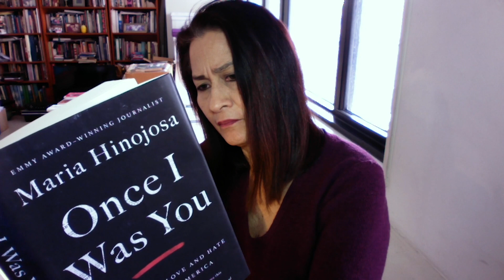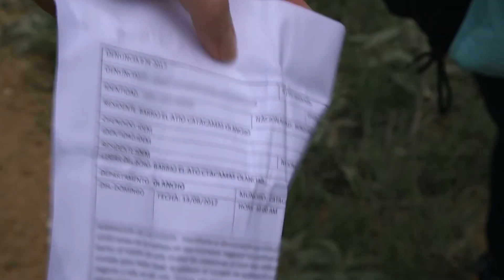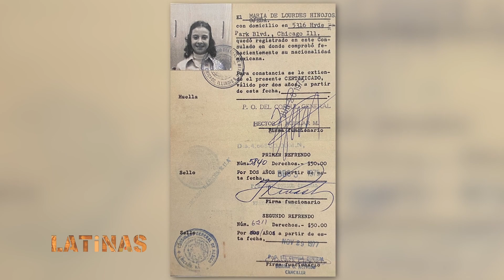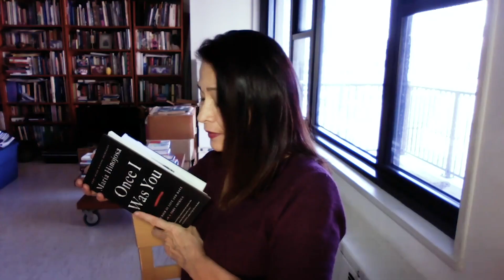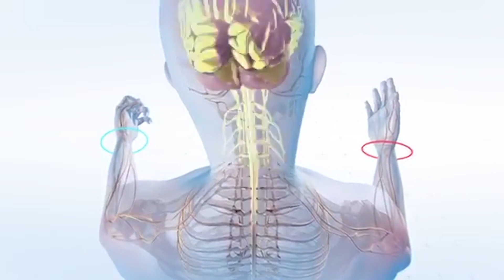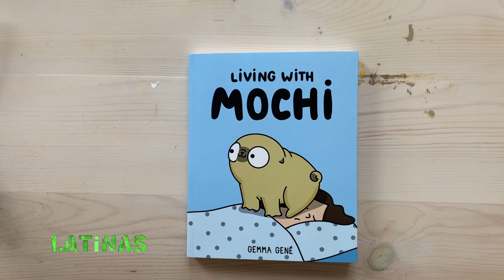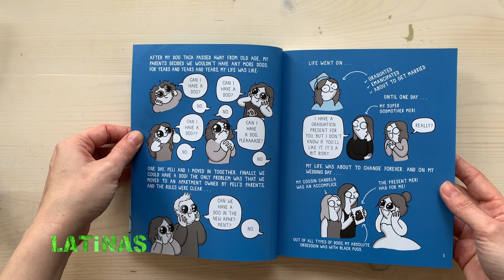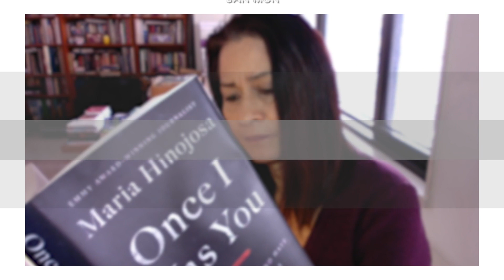March 2021 | LATiNAS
On this episode of LATiNAS, we celebrate Women's History Month!! Correspondent Judith Escalona sits down with Maria Hinojosa to discuss her latest book Once I was You; host Tinabeth Piña finds out why so many Latinas are voluntarily leaving their jobs during the pandemic; correspondent Elena Romero reports about Multiple Sclerosis in the LatinX community and financial advisor Maria Angeles Bonany give us rule #3 for becoming the Jefa of your money.

Also in this month’s Caliente Caliente we talk to 3 Latina actresses about their metoo moments in Hollywood; we meet bad ass Latina Dr. Yvette Calderon and Latina on the Rise - artist Gemma Gené!

(Taped: 02/16/2021)

LTNS02007